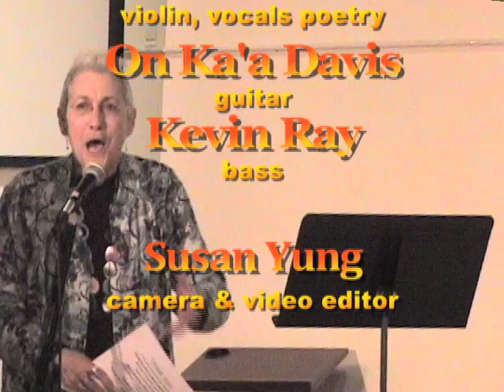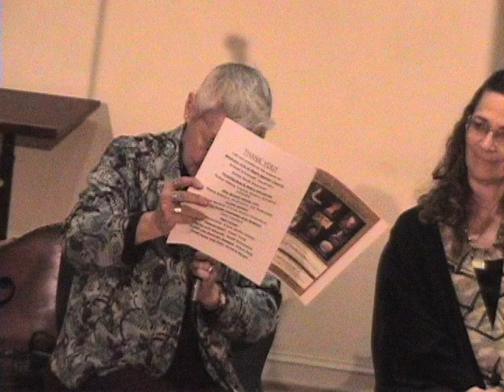Rosi Hertlein: UP ⇧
Abby London–Crawford
presents
CELEBRATING WOMEN COMPOSERS, 2019
@Metro Baptist Church, 410 W. 40th St. NYC
(between 9th & 10th Aves)

UP ⇧
"The two different approaches to music making–composition and free improvisation enrich, inform and inspire each other and share equal importance in my work." — Rosi Hertlein

PROGRAM:
Broken Wheel Bop
POEMS:
Waves
Passing Through
Colors
Minor Pandemonium
Inspiration

PERFORMERS:
Rosi Hertlein, violin vocals, poetry:
Rosi's musical background is divided equally between the worlds of improvisation and contemporary classical. Her written and free improvisations flow seamlessly among the specific versatile musicians she performs with. She has recorded numerous Cds, her own as well as large and small ensembles with artists as Joe McPhee, Pauline Oiveros, Susi Ibarra, Howard Johnson, Vincent Chancey, Charles Burnham, Perry Robinson, Ivo Perelman, Dominic Duval Newman T. Baker, Adam Rudolph, Steve Swell, and Jason Kao Hwang. Her Cds are: "Rapture", "Two Letters I'll Keep", "Dreaming Wide Awake", "Only Moment", "In the Language of the Dream", "Introspection", and "Near to the Wild Heart".

Her poetry and paintings have been published in "Blue Door" Art Gallery Magazine. In addition, she has exhibited art installations and paintings at other galleries where an installation "The Last of Their Kind" won a city wide art competition in the show "Curate NY". As a poet, Rosi performs with the Jazz & Poetry Choir Collective. She has been interviewed in "Outside Music, Inside Voices: Dialogues on Improvisation and the Spirit of Creative Music" and "Giving Birth to Sound: Women in Creative Music",

On Ka'a Davis, guitar:
has been called a "downtown legend" by some who have recognized his long time presence within the scene of New York's iconic circle of forward expressing musicians. Davis first appeared as a member of the Sun Ra Arkestra, Don Ayler's Septet and Charles 'Bobo' Shaw's Human Arts Ensemble. Davis has performed, toured and recorded with many luminary musicians of the 'avant' jazz world. They are Butch Morris, Luther Thomas, William Parker, Matthew Shipp, Juni Booth and with Rosie Hertlein. He has self–produced about 30 releases for "On My Music" Press and has written a unique book for the study of "Museo–Ontology."

Kevin Ray, bass:
is described as "able to hear around corners...", ...a wonder", drifted into the New School Jazz Program seeking direction and becoming Reggie Workman's protege where a deep relationship has been developed to the present. Through Reggie's tutelage, he developed an affinity for adventurous artsts such as The Art Ensemble of Chicago, Henry Threadgill, The World Saxophone Quartet, Andrew Cyrille, and others. He had Andrew Hill as his spiritual mentor for ten years that expanded his horizons with performing and recording with John Hicks, Oliver Lake, John Stubblefield, Hamiet Bluiett, Ursula Oppens, and J.D. Allen. Ray has been in premieres with a wide range of composers such as Lee Hyla, Joe McPhee and Leroy Jenkins. Ray is a member with Frank Lacy and Andrew Drury of the collective trio 10(33)K and with Matt Shipp, Allen Lowe and Gerald Cleaver of Shipp/Lowe/Cleaver/Ray.